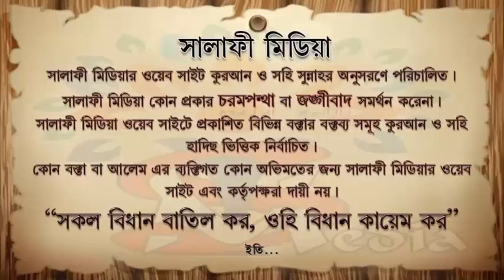আল্লাহর গণনায় ১২ টি মাস ও চারটি নিষিদ্ধ মাসের বিশ্লেষণ ᴴᴰ┇ শাইখ মানসূর আলী মুহাম্মাদী 2022